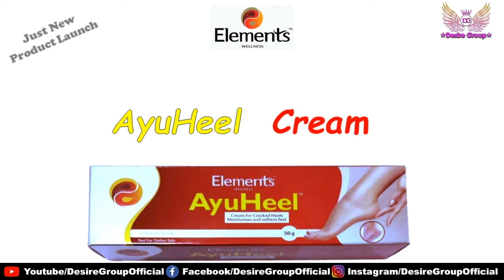New Product Launch - Mi Lifestyle Marketing Global Private Limited.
Jabarjast online Product Lounch.